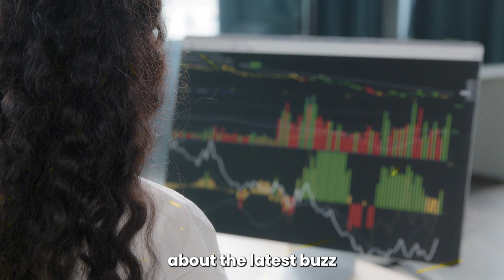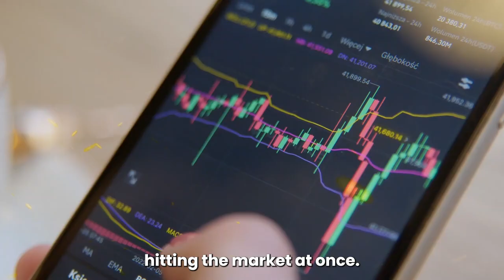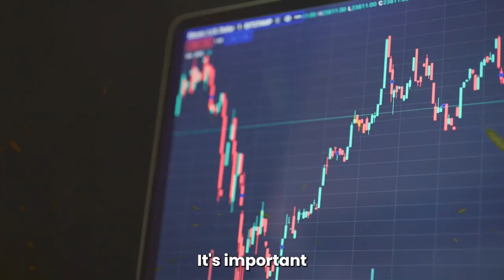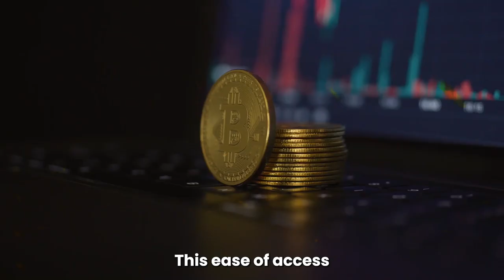Simply Explained | What is a Bitcoin ETF? | 7 Things you Must Know!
for our Portfolio Optimizer, Blog, Research , AI and More!

🌟💰 Spot Bitcoin ETFs are Finally Here: Your Guide to Navigating This New Investment Frontier

Welcome to another groundbreaking episode from Wythdrawl Investing Insights! Today, we're exploring the exciting world of Spot Bitcoin ETFs – a game-changer in the cryptocurrency investment landscape. 🚀🔥

🔍 In this video, you'll discover:

An in-depth understanding of what Spot Bitcoin ETFs are and how they differ from previous crypto investment options. 📈

The potential impact of Spot Bitcoin ETFs on the broader financial market and the cryptocurrency ecosystem. 🌐

Key considerations and strategies for incorporating Spot Bitcoin ETFs into your investment portfolio. 🤔💼

The risks and rewards associated with Spot Bitcoin ETFs and how to navigate them wisely. ⚖️
Expert insights and analysis on the future prospects of Spot Bitcoin ETFs and what investors should watch out for. 🔮

🌟 Why are Spot Bitcoin ETFs a big deal? We break down the basics, demystify the jargon, and explain why these ETFs are making waves in the investment world. 🌊

📊 Investment Strategies: Whether you're a seasoned crypto investor or new to the game, we provide valuable tips on how to strategically approach Spot Bitcoin ETFs. 🧠

🚨 Risk Management: Understanding the risks is crucial. We delve into the volatility of the crypto market and how Spot Bitcoin ETFs fit into the risk-reward paradigm. 🛡️

💡 Stay Informed: As the crypto market evolves, staying informed is key. We discuss the latest trends, regulatory updates, and what they mean for Spot Bitcoin ETFs. 📰

🔔 Stay ahead of the curve with Wythdrawl Investing Insights. We're dedicated to providing you with the knowledge and tools to make informed decisions in this rapidly evolving market. 🌐

We love engaging with our community and hearing your perspectives. 🗨️

Thanks for tuning in, and let's navigate the exciting journey of Spot Bitcoin ETFs together! 🌟💼🚀

📊🔥 Wythdrawl Investing Insights: Empowering Your Investment Journey in the Age of Cryptocurrency 🔥📊

TIMESTAMPS:
00:00 Spot Bitcoin ETFs are Here!
00:14 What are Spot Bitcoin ETFs?
00:44 Where Can You Find These ETFs?
01:10 How do Spot Bitcoin ETFs Work?
01:36 The Fee War
02:00 The Benefits of Investing in Spot Bitcoin ETFs
02:24 Risks Involved
02:48 How to Trade Spot Bitcoin Etfs?
03:11 Which ETF to Choose?

OUR FAVORITE FINANCIAL BOOKS! Check out the links:
Security Analysis: Ben Graham
Stocks for the Long Run: Dr. Jeremy Siegel
Options as a Strategic Investment: Lawrence McMillan
Influence: Dr. Robert Cialdini
The Power Curve: Scott Kyle

This video and this YouTube channel in general may contain certain copyrighted works that were not specifically authorized to be used by the copyright holder(s), but which in good faith are believed to be protected by the fair use doctrine.